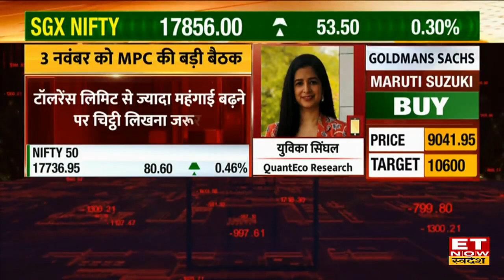RBI MPC Meet के क्या है मायने? Inflation को लेकर क्या होंगे बदलाव जानें Yuvika Singhal की राय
QuantEco Research's Yuvika Singhal in an exclusive interview ET Now Swadesh
QuantEco Research की  Yuvika Singhal ने RBI की होने वाली MPC बैठक और Inflation की चाल को लेकर ET Now Swadesh पर Exclusive बातचीत की, उन्होंने बताया कि यह बैठक RBI Act 1934 की धारा 45ZI(4) के तहत आयोजित की गई है, इस बैठक में महंगाई रोकने के उपायों पर सरकार की चिट्ठी लिखी जाएगी क्योकि इस समय inflation RBI की टॉलरेंस लिमीट से ज्यादा हैं। RBI का फोकस महंगाई को टॉलरेंस लिमिट 2-6% के बैंड में लाने पर है। जानिए RBI MPC Meet पर Yuvika Singhal की राय।